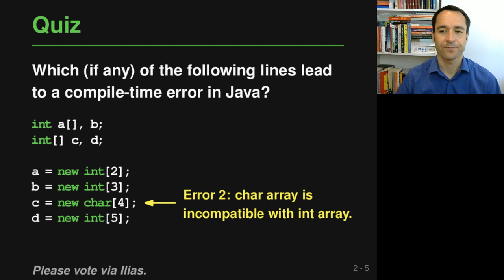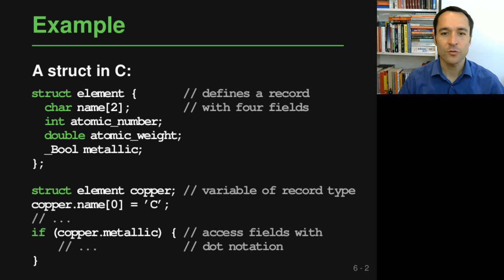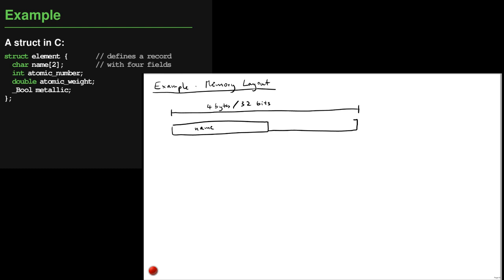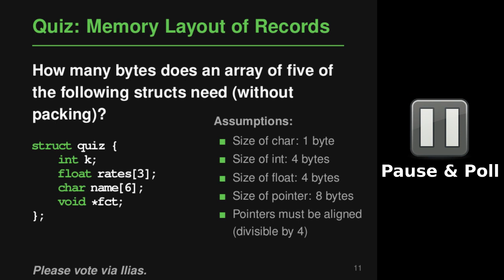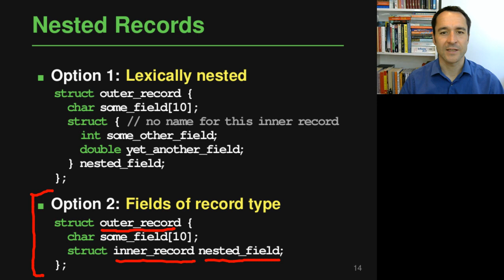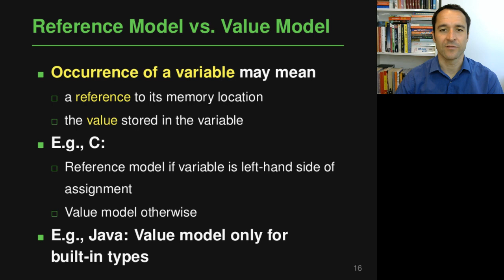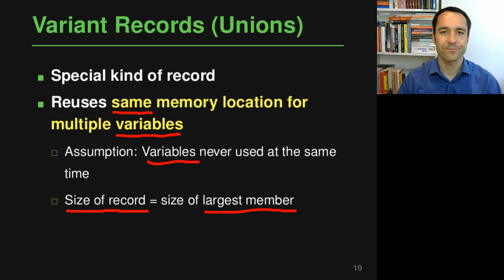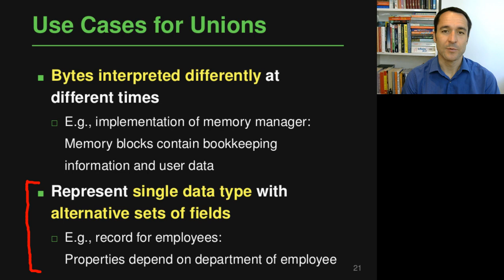Lecture "Composite Types (Part 1, Records)" of "Programming Paradigms"